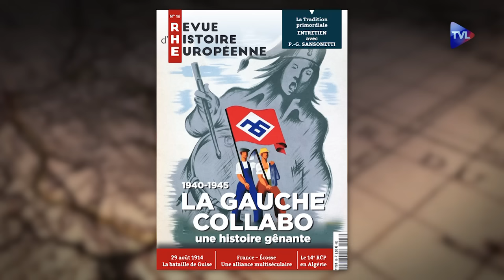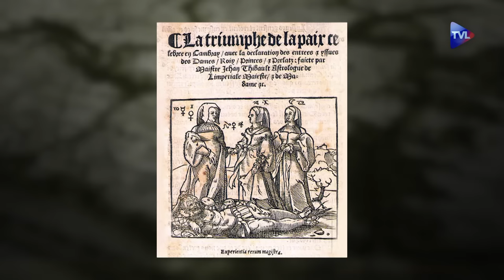Le pouvoir au féminin - Le Nouveau Passé-Présent - TVL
Dans toute l’Europe, du Moyen-Age à l’époque moderne, des femmes furent au pouvoir, à la tête de royaumes ou d’empires puissants. À l’exception certes du royaume de France, où empêchées par une loi salique, exhumée, non pour des raisons de misogynie, mais plutôt pour de basses raisons de politique politicienne, les femmes ne pouvaient accéder au trône. Pourtant, notre Histoire regorge aussi de femmes de pouvoir.  Aliénor d’Aquitaine, Blanche de Castille, Anne de Beaujeu, Catherine de Médicis ou encore Anne d’Autriche, ces femmes prirent en main les destinées du royaume des lys. Mères de rois, elles ont exercé le pouvoir dans le cadre d’une régence qui incarne l’expression de la continuité monarchique, au nom de sa légitimité, par l’exercice du pouvoir par un tiers, en cas d’empêchement du souverain lui-même, en raison de sa minorité, ou de son absence en cas de guerre ou de captivité par exemple.
"Passé-Présent" reçoit Aubrée David-Chapy, auteur d'une biographie de Louise de Savoie (éd. Passés/Composés, 2023), mère de François 1er. Dotée d’un véritable don pour les affaires politique, d’une solide culture humaniste, diplomate hors pair, elle porta à son apogée le pouvoir au féminin.